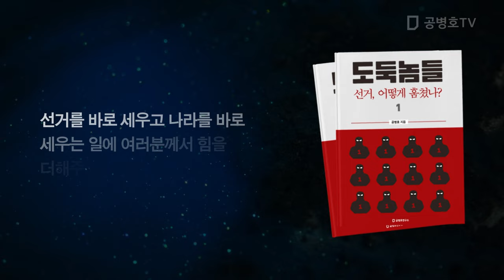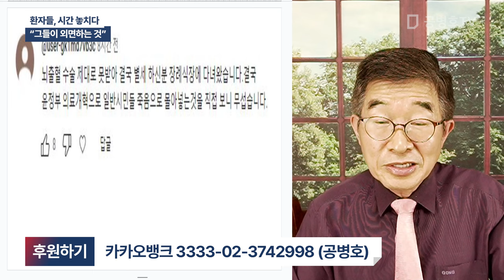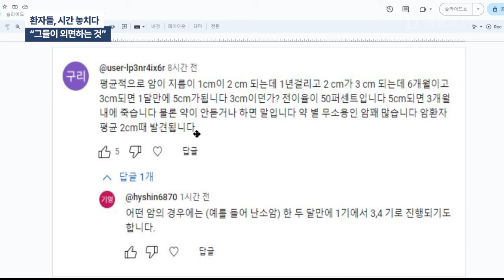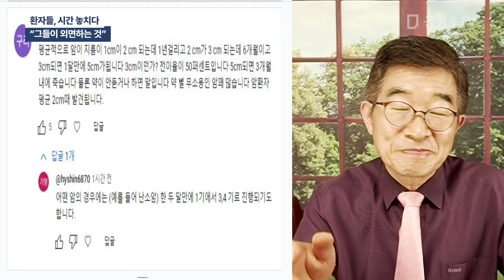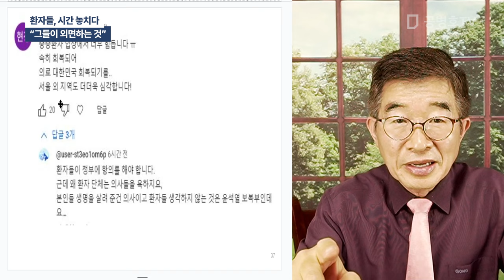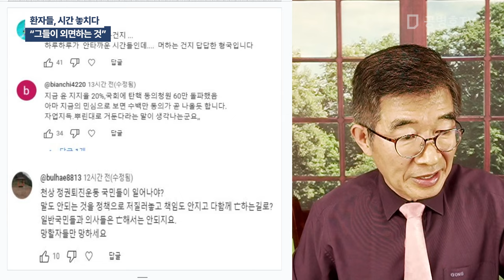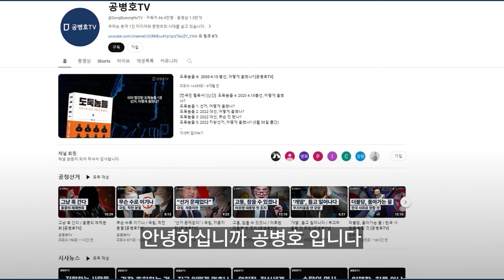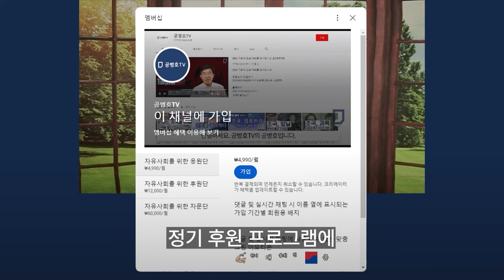환자들, 시간 놓치다 / "그들이 외면하는 것" [공병호TV]